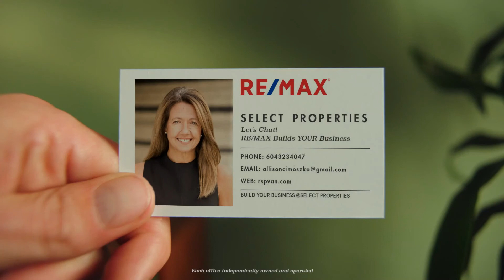RE/MAX hustle video 9